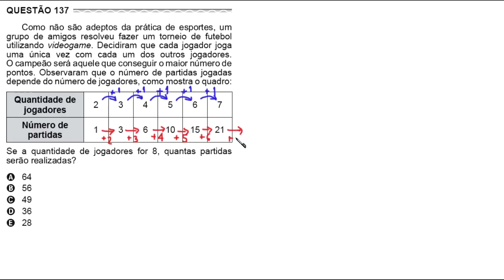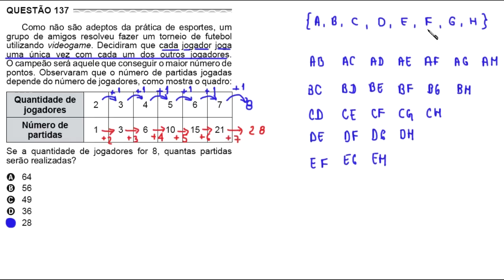ENEM 2017 - QUESTÃO 137 - MATEMÁTICA - PROVA CINZA - COMBINAÇÃO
Como não são adeptos da prática de esportes, um grupo de amigos resolveu fazer um torneio de futebol utilizando videogame. Decidiram que cada jogador joga uma única vez com cada um dos outros jogadores. O campeão será aquele que conseguir o maior número de pontos. Observaram que o número de partidas jogadas depende do número de jogadores, como mostra o quadro:

Quantidade de jogadores 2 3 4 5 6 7
Número de partidas         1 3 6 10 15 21

Se a quantidade de jogadores for 8, quantas partidas serão realizadas?